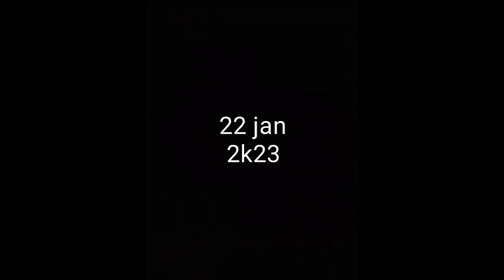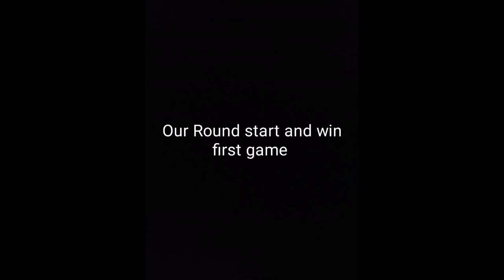Collage ki international game(Tug of war ) Me Haar gai🙁